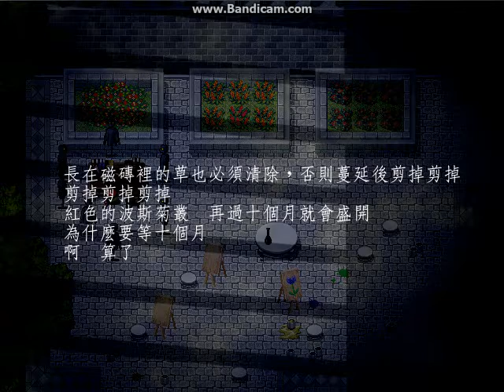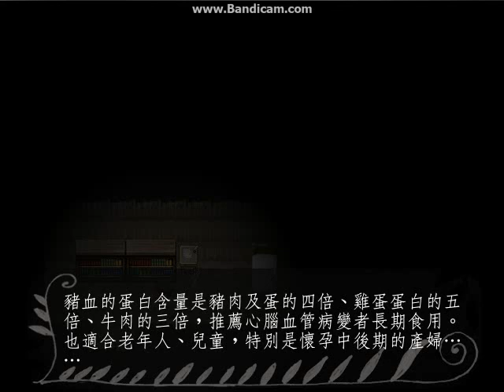浮士德的噩夢(Fausts Alptraum)Chapter2-The Blue Bird EP8 2/5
回字型解迷轉的我頭好暈